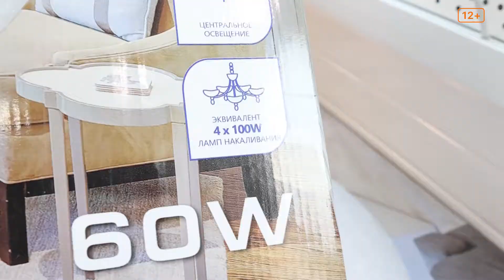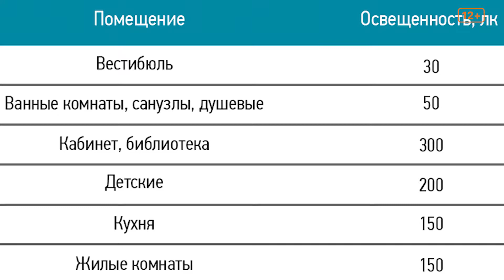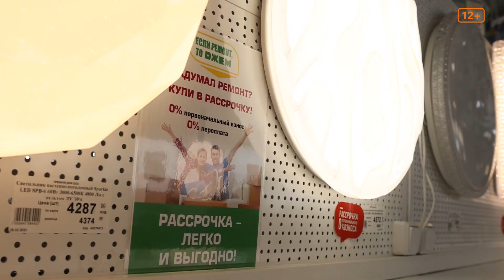Настенно потолочные LED светильники. Красиво, удобно, светло.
Привет Друзья! Помните такие салатницеподобные светильники? ну лет 15-20 назад были дико популярны... Называются они "Настенно потолочные", и сегодня мы не планируем погружаться в прошлое, наоборот смотрим в будущее и... И снова видим эти светильники) Но современные уже очень далеки от тех тарелок на потолке! Они из современных безопасных материалов, используют светодиодные источники света, управляются с пульта д/у, и позволяют выбирать температуру и яркость света, в общем, смотрите сами!